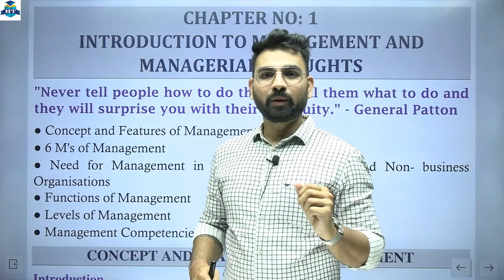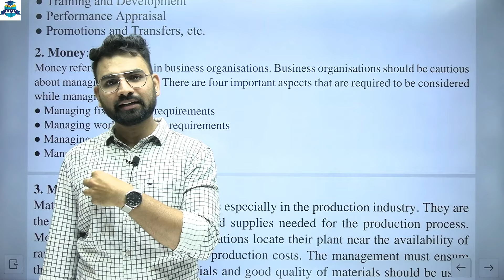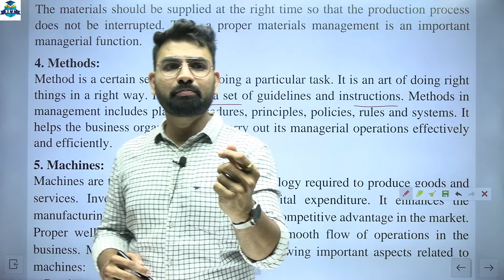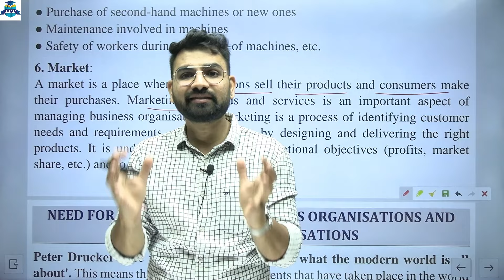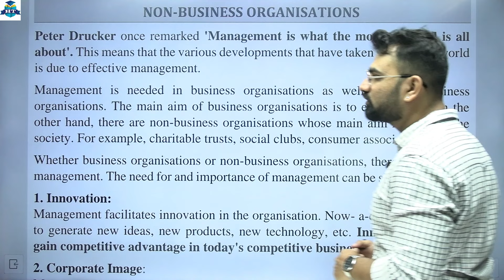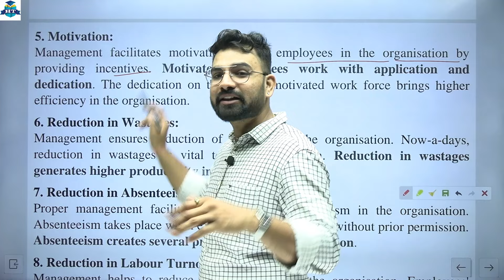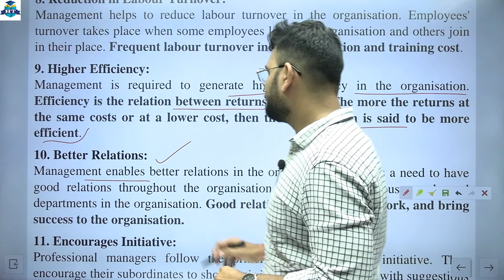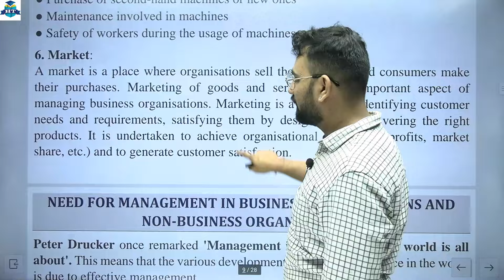Principles of Management | FYBCom & FYBMS Semester - 1 | Chapter 1 Introduction to Management | L 2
Principles of Management- I | FYBCom FYBMS Semester - 1 | Chapter 1 Introduction to Management and Managerial Thoughts | Lecture No. 2 | Prof. Hiren Gediya

.Y.B.Com, FYBAF,  FYBMS : Semester - 1 | As Per NEP 2020 | w.e.f. the Academic Year 2024-25 | Hemal Sir

►F.Y.B.Com. : Semester - 1 | Accountancy and Financial Management- 1 | As Per NEP 2020 | w.e.f. the Academic Year 2024-25 | Hemal Sir

►F.Y.B.A.F. : Semester - 1 | Financial Accounting- 1 | As Per NEP 2020 | w.e.f. the Academic Year 2024-25 | Hemal Sir

►F.Y.B.Com. : Semester - 1 | Commercial Mathematics - I | As Per NEP 2020 | w.e.f. the Academic Year 2024-25 | Prof. Narayan Purohit

►F.Y.B.Com. : Semester - 1 | Fundamentals of Start-ups | As Per NEP 2020 | w.e.f. the Academic Year 2024-25 | Prof. Prof. Nazneen Shaikh

►UG First Year Programme | Financial Mathematics - I | As Per NEP 2020 | w.e.f. the Academic Year 2024-25 | Prof. Narayan Purohit

►UG First Year Programme | Indian Knowledge System | As Per NEP 2020 | w.e.f. the Academic Year 2024-25 |

►F.Y.B.Com., FYBAF,  FYBMS : Semester - 1 | Business Communication Skills - I | As Per NEP 2020 | w.e.f. the Academic Year 2024-25 | Prof. Nazneen Shaikh

►F.Y.B.Com. : Semester - 1 | Commerce - I | As Per NEP 2020 | w.e.f. the Academic Year 2024-25 | Prof. Heena Mistry

►F.Y.B.Com. : Semester - 1 | Economics For Professional Careers | As Per NEP 2020 | w.e.f. the Academic Year 2024-25 | Prof. Jay Darji

►F.Y.B.Com. : Semester - 1 | Basic Tools in Economics | As Per NEP 2020 | w.e.f. the Academic Year 2024-25 | Prof. Jay Darji

►F.Y.B.Com. : Semester - 1 | Business Etiquettes and Corporate Grooming | As Per NEP 2020 | w.e.f. the Academic Year 2024-25 | Prof. Neeti Doshi

►F.Y.B.Com. : Semester - 1 | Negotiation Skills | As Per NEP 2020 | w.e.f. the Academic Year 2024-25 | Prof. Neeti Doshi

►F.Y.B.Com. & FYBMS : Semester - 1 | Information Technology in Business Management - I | As Per NEP 2020 | w.e.f. the Academic Year 2024-25 | Prof. Gurumit Singh

►F.Y.B.A.F. : Semester - 1 | Auditing - 1 | As Per NEP 2020 | w.e.f. the Academic Year 2024-25 | Prof. Ronak Gami

►F.Y.B.Com. & FYBMS : Semester - 1 | Principles of Management- I | As Per NEP 2020 | w.e.f. the Academic Year 2024-25 | Prof. Hiren Gediya

| Thanks |